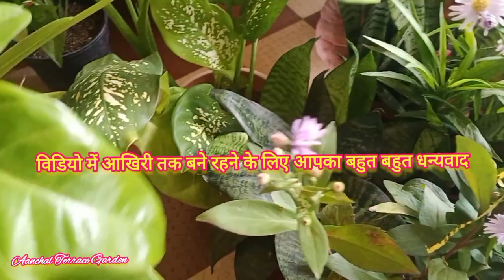|| 20 ऐसे परमानेंट महंगे पौधे जिन्हें रेनी सीज़न में डिवाइड करके क‌ई सारे बना सकते हैं ||